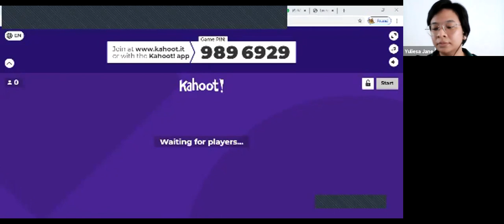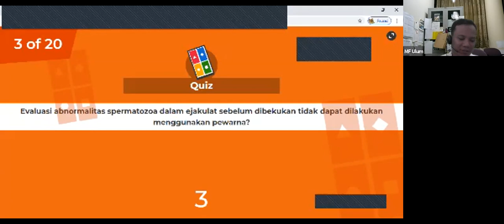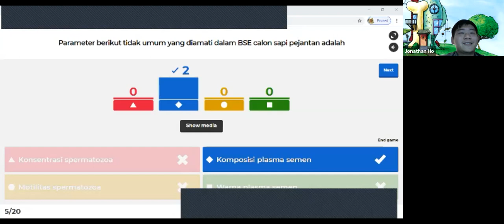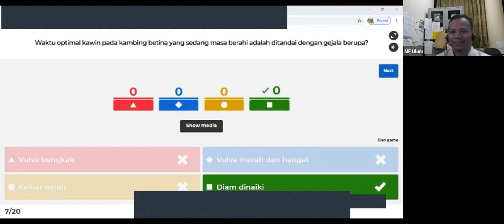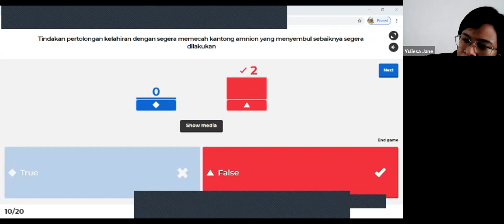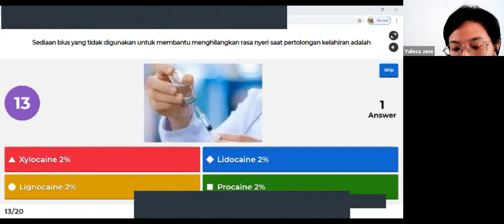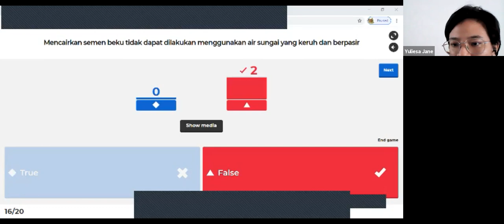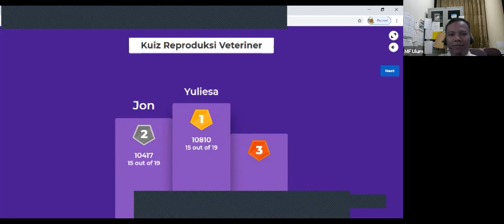Kompre Repro Kelompok I P2 20 21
Ujian Komprehensif Live Streaming: Mata Kuliah Reproduksi dan Kebidanan

Mahasiswa Ujian:
1) Jonathan Ho Kah Keat
2) Yuliesa Jane Jagannathan

Ruang Ujian: akan di hantar by WA, mahasiswa harap hadir 10-15 menit lebih awal untuk cek system.

Alat ujian menggunakan 2 alat:
1) Komputer/laptop/Tablet untuk display soal
2) HP silahkan install Kahoot! di GooglePlayStore untuk menjawab soal

Ujian moda daring dikemas dengan susunan acara sebagai berikut:
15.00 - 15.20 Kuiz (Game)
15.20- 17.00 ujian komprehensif